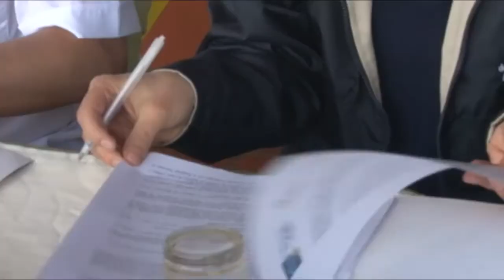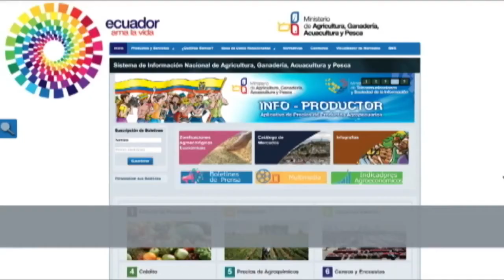Noticiero Ecuador Rural #035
Noticias y reportajes del Sector Agroproductivo ecuatoriano.